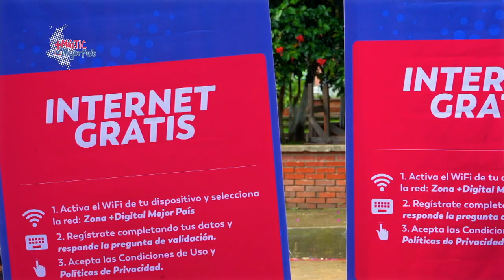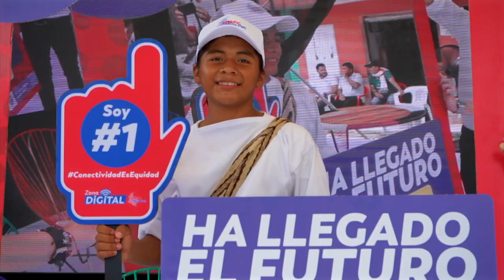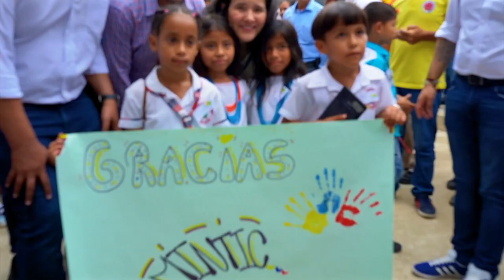¡La conectividad llegó a Palmor en Magdalena)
La ministra TIC, Sylvia Constaín, inauguró la segunda Zona Digital del país en el corregimiento de Palmor, municipio de Ciénaga (Magdalena), la cual permitirá que los habitantes puedan acceder a las herramientas digitales que trae consigo el internet y construir un futuro mejor.